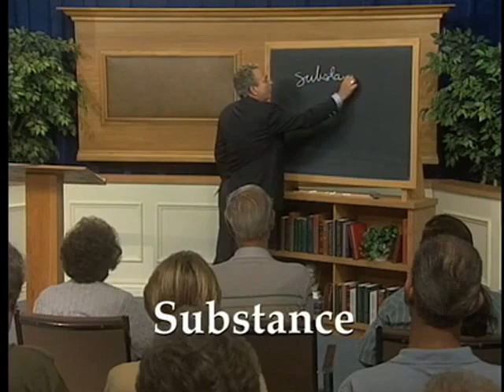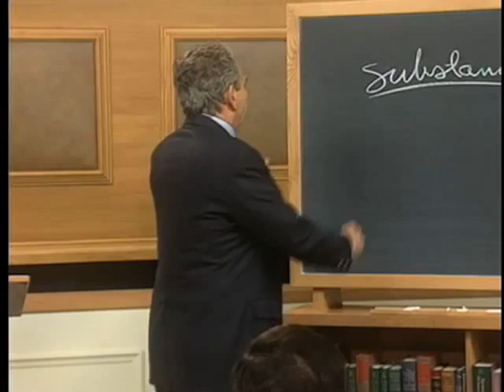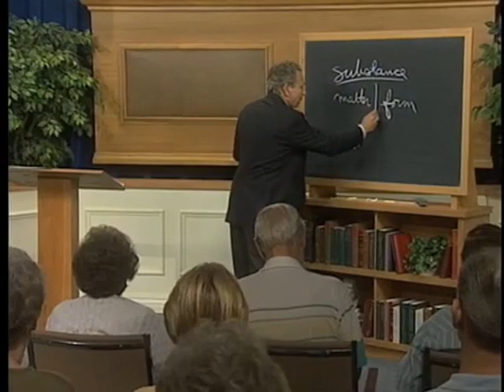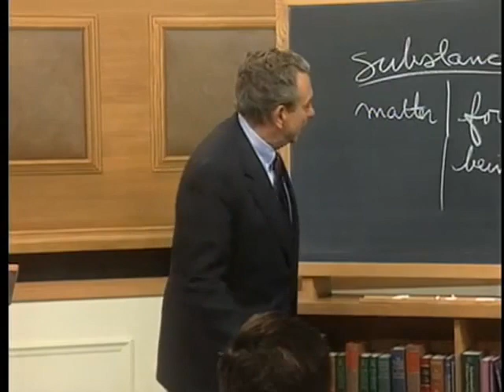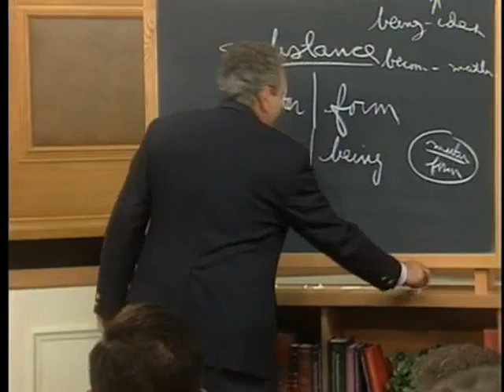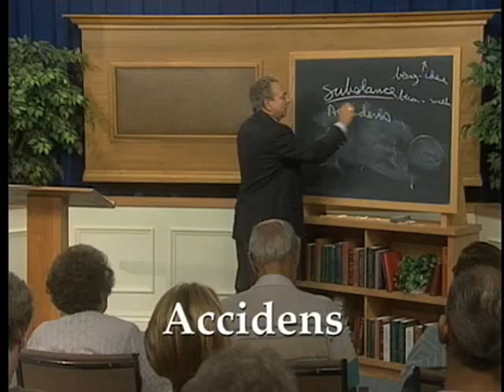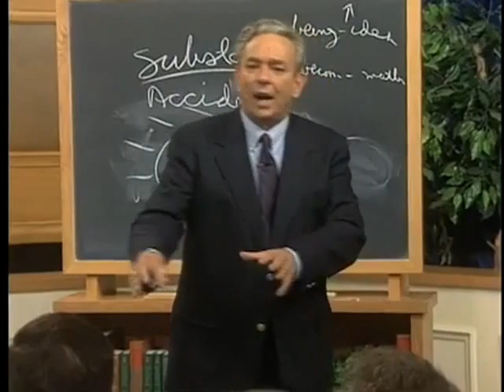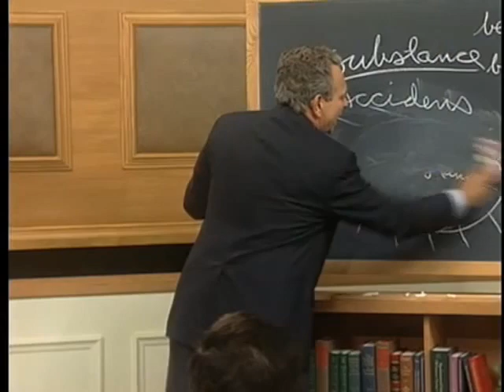07 Aristotle Part 1 The Consequences of Ideas mp4